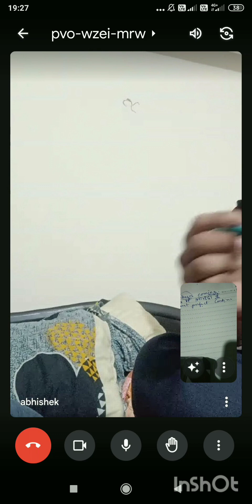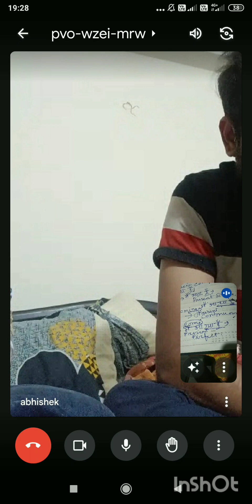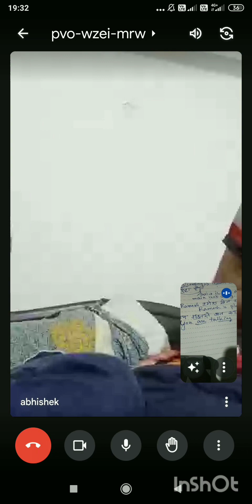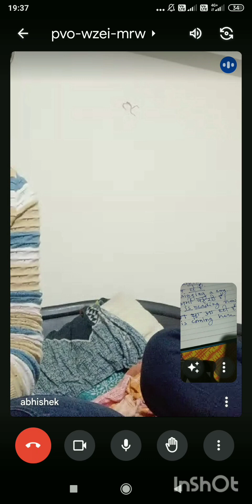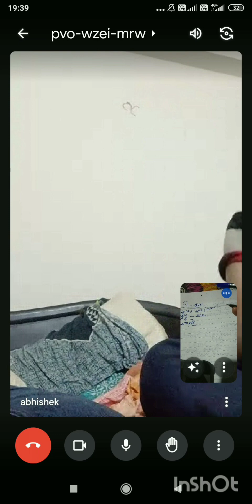presentation in English